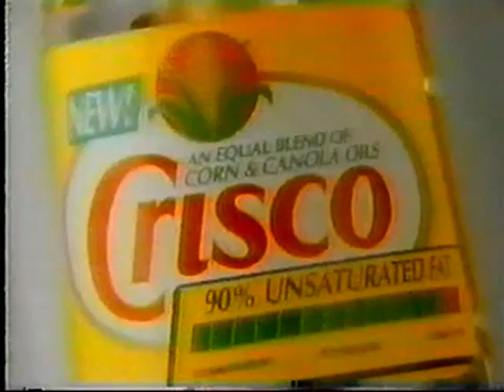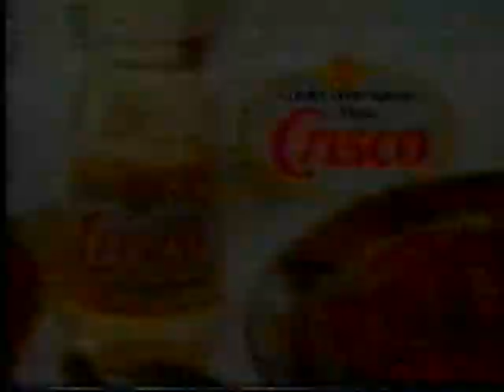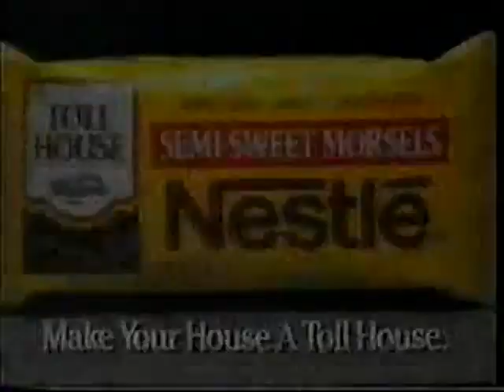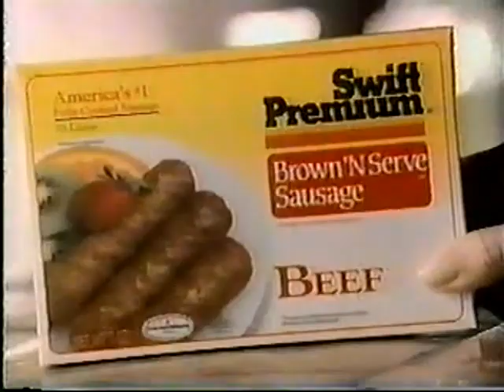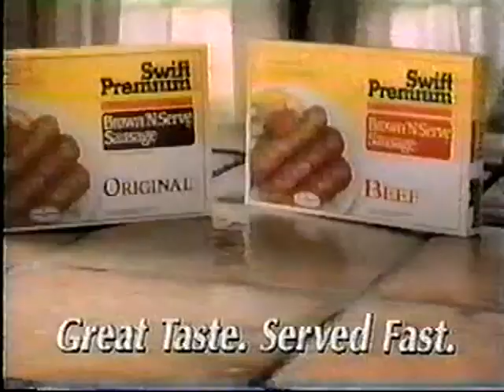1990s TV Commercials: Volume 483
Year: 1992
Network: WPWR-TV
Show: March of the Wooden Soldiers

Ads:
Monster Face
Hallmark
Local Ad: Superstar's
Empire Carpeting
Walgreen's
Crisco
Board Game Ad: Outta' Control
Vicks 44M
Nestle Toll House Chocolate Chips
Fisher Price
Ad: Baywatch
Swift Premium Sausage
National Recover Institutes Group
Noxema